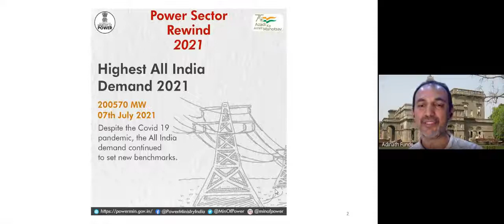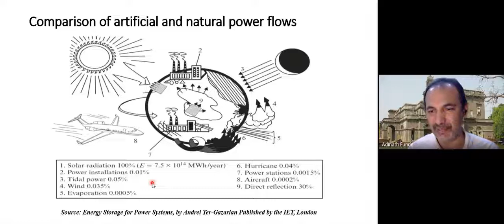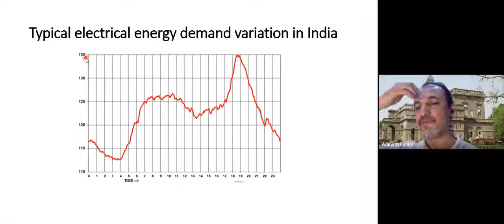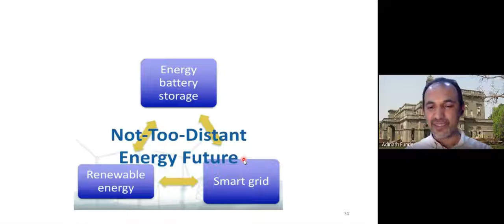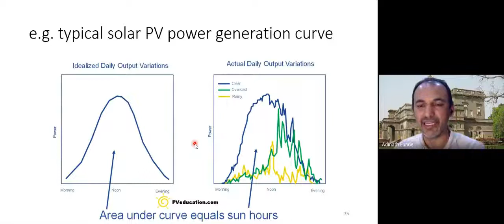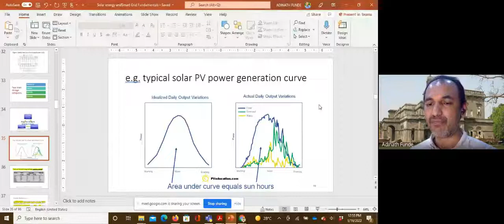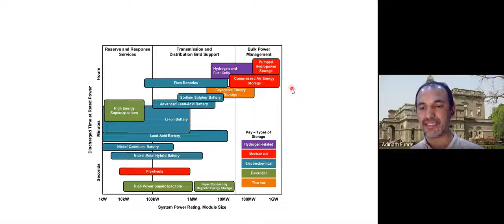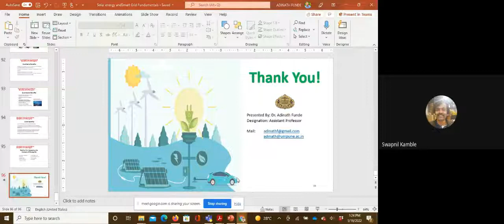ATAL FDP 2021 22 Session 5